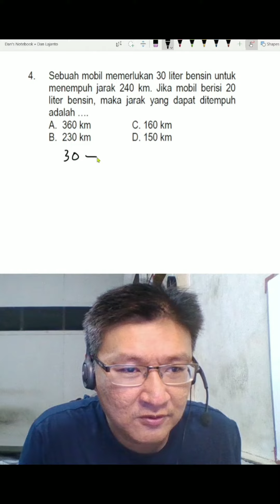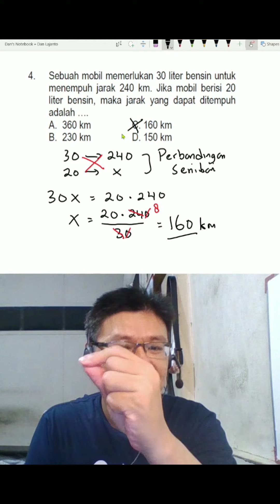no 4 skala dan perbandingan